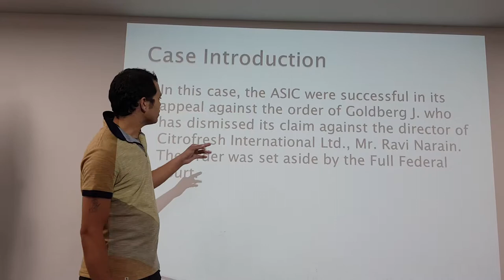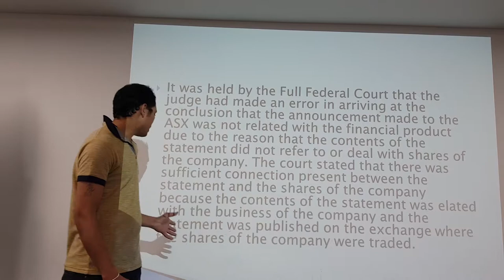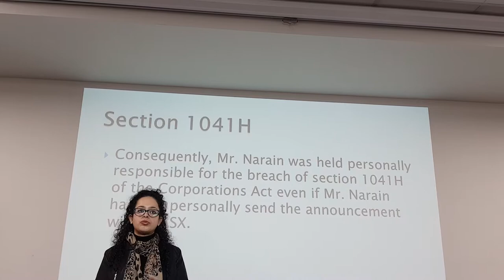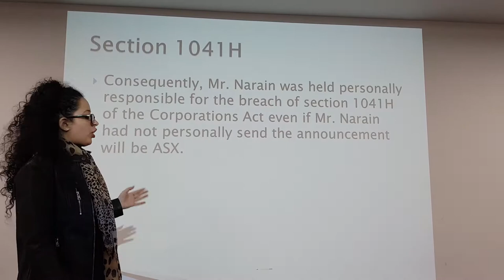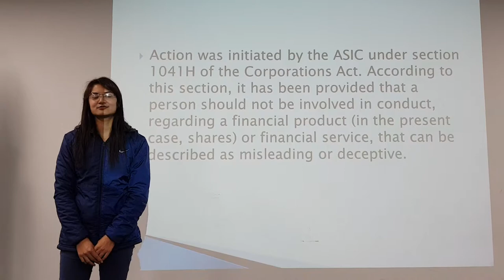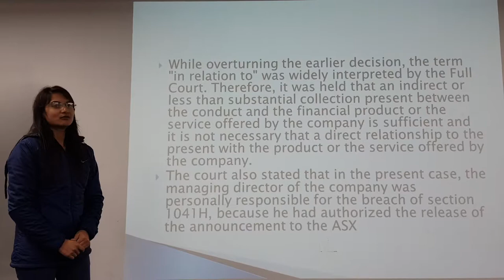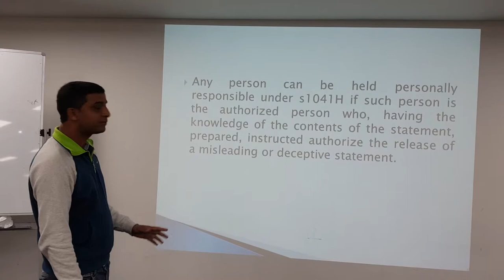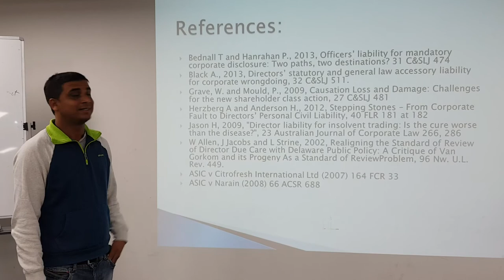ASIC V NARAIN [2008]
VIDEO MADE BY NIRAV PATEL, SOHIL BAROT, DAVY GHAI, JAYANTI MAHARJAN